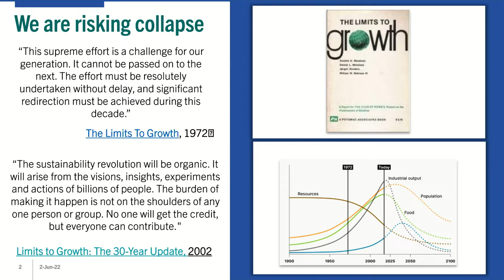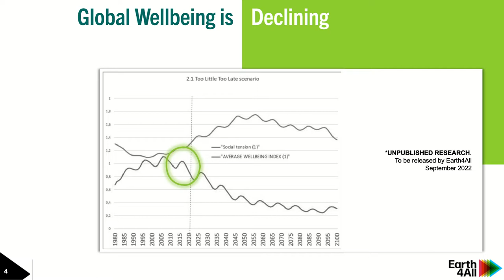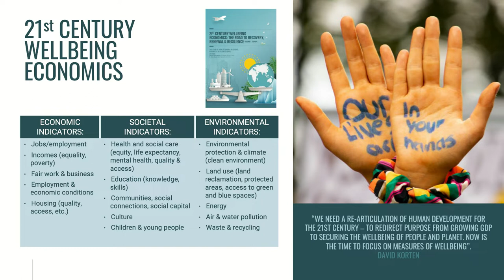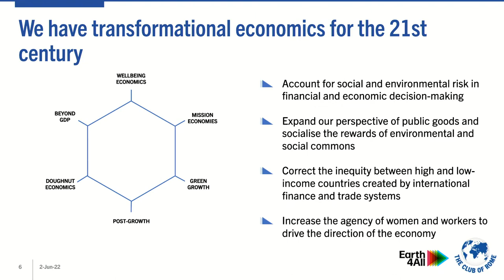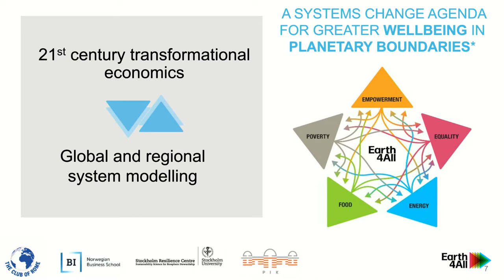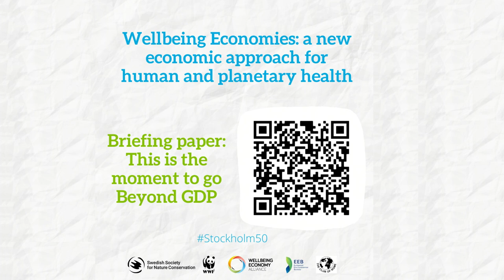Well-being economies: a new economic approach for human and planetary health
“Stockholm+50: a healthy planet for the prosperity of all – our responsibility, our opportunity” takes place five decades after the 1972  United Nations Conference on the Human Environment.

The event provides leaders with an opportunity to draw on 50 years of multilateral environmental action to achieve the bold and urgent action needed to secure a better future on a healthy planet.

The planet, societies and economies are under growing pressure. This event aims at reimagining policymaking to design economies that serve human and planetary health. Governments showcase innovative instruments and policies to establish well-being economies. Civil society responds and shares its vision for a new economic system.

Moderator: Patrizia Heidegger (Director for Global Policies and Sustainability, European Environmental Bureau)

Keynote opening speech
Sandrine Dixson-Declève (Co-President, Club of Rome)

Government interventions
Virginijus Sinkevičius, Environment Commissioner, European Commission
Sophie Howe, Future Generations Commissioner for Wales
Tshering Gyaltshen Penjor, Ambassador to the EU, Kingdom of Bhutan
Terhi Lehtonen, State Secretary, Finnish Ministry for the Environment

Short civil society respondents
Jennifer del Rosario-Malonzo, Executive Director, IBON International
Nina Gualinga, Women Defender from the Kichwa community at Amazon Watch
Georgina Muñoz, Co-Chair, Global Call for Action Against Poverty
Ebrima Sall, Executive Director, TrustAfrica
Bruno Roelants, Secretary General, the International Cooperative Alliance

Closing speech
Johanna Sandahl, President EEB and President SSNC

Organised by the European Environmental Bureau, Wellbeing Economy Alliance, WWF International, Swedish Society for Nature Conservation and Club of Rome.
The EEB thanks the Laudes Foundation for providing funding to organise this event.